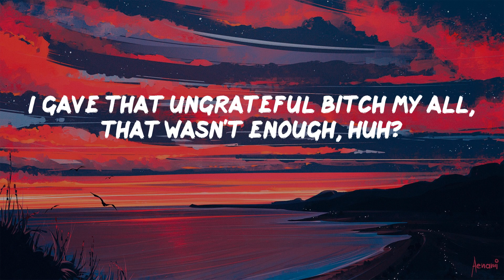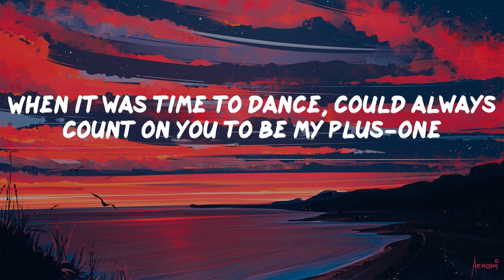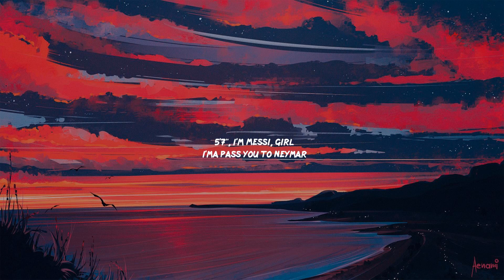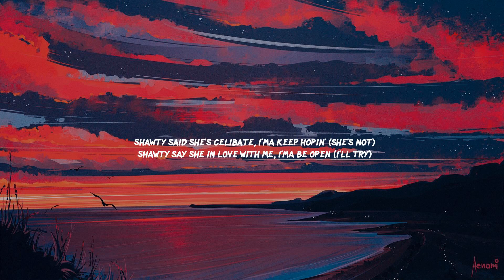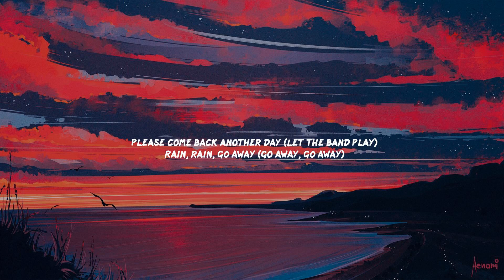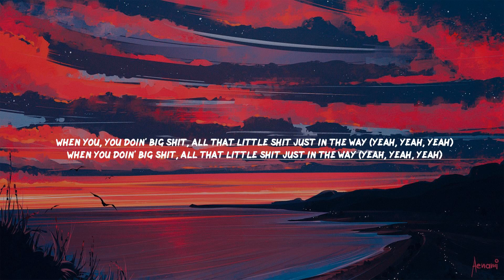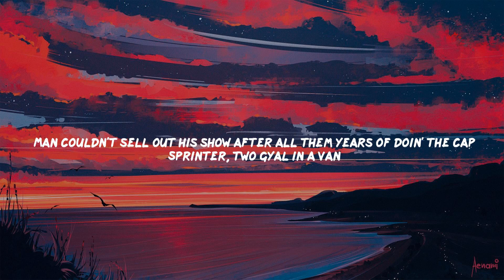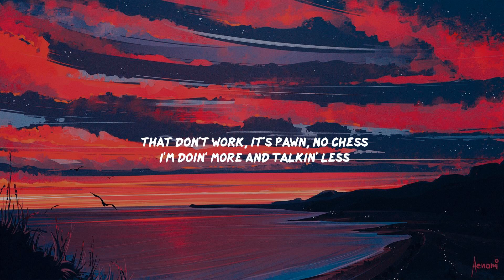My All - POLO G | Baby Keem, Young Dolph, Dave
Love could have you in a trance you need to desperately wake up from
When it was time to dance, could always count on you to be my plus-one
High on cloud nine from stomach butterflies, it's when that rush come
I gave that ungrateful bitch my all, that wasn't enough, huh?
No, I swear these hoes, you can't trust 'em
Baby, I don't want relations, I'm just tryna fuck some
I'm just tryna drop a hit and make the club jump
But I hate that I was too deep in so young
I done spent two-thirty on a brand-new Richard Mille
I been turnt up, I'm the youngest and the richest in my city
All on Twitter on my dick because that bitch can't get up with me
This rapper lifestyle lit, called it a quits and now she shitty, uh
In my bag, not in my feelings, do I miss it? Nah, not really
And I know these niggas envy, so I'm clutchin' on my semi
With my goon squad, and we don't catch attempts, so please don't tempt me
Glock gon' do it's job and bro gon' blow that bitch 'til it get empty, uh
And for bro, I'd give my kidney up, shots, that's a hundred sixty plus
Me and Liv just fucked Philly up, fucking hoes, I done bust plenty nuts
My care on zero, not no hero, nigga, I don't give any fucks
Adrenaline, that's why my fear go spaz out and let glizzies bust
Casamigos sippin', I'm so in that I can't speak proper
She be doin' dicks from block to block, heard she's a street hopper
1300, baby, but got love from all the ReRockers
Them sliders stampin' hits, ain't gotta ask who did it, we shot you
For Ed 'nem and Lil Bit, bitch, you will get your hood hit
Had to watch 'em get put in the grave, them the same niggas I stood with
Bronem tryna ease that pain every time that them 'Woods lit
Accept all my mistakes, it's just one thing I wish I could fix
Niggas did way too much talkin', it's a lot of dead opps that I should diss
And really I be humble, it's a lot of hoes that I could hit
'Fore I fall off or stumble, we extort niggas on some Suge shit
How the fuck you gon' speak on what I did with my chances? You ain't never took risks